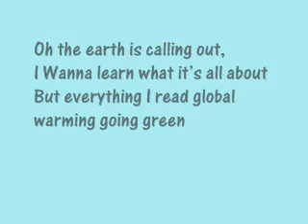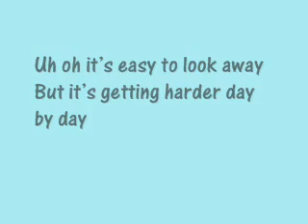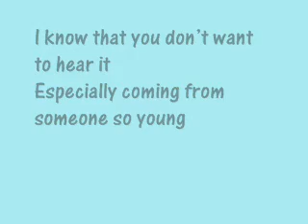Miley Cyrus - Wake Up America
Miley Cyrus with Wake Up America. Lyrics on screen. It took a long time until it was finish and it's my first Video where the Lyrics are on screen. Hope you like it.